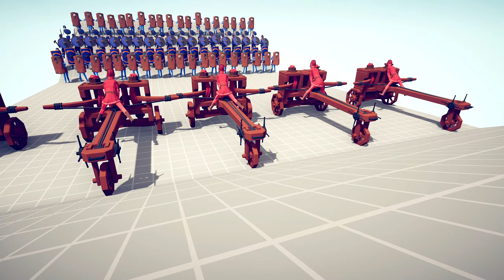100x SHILED UNITS vs 5x GODS - Totally Accurate Battle Simulator TABS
100x SHILED UNITS vs 5x GODS - Totally Accurate Battle Simulator TABS

SOMETHING ELSE:
In the community you can find the latest news about the channel.